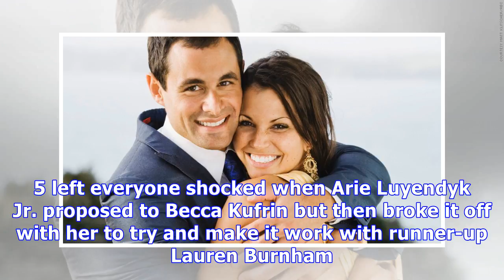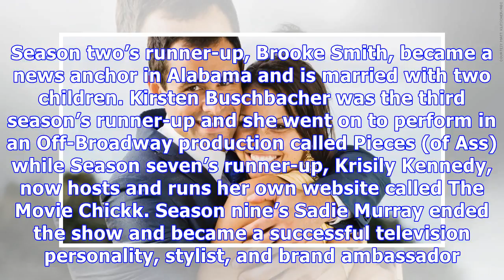‘The Bachelor’ Runner-Up Women: Where Are They Now?